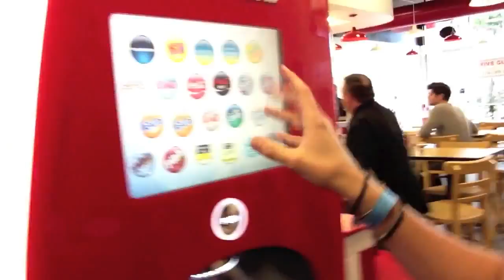LA Vlog 5: One Day, Five Guys?! MfSpencer Michelle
Playlist Our last vlog from LA! Chilling with Catrific, shopping on Robertson & screaming 1D superfans!